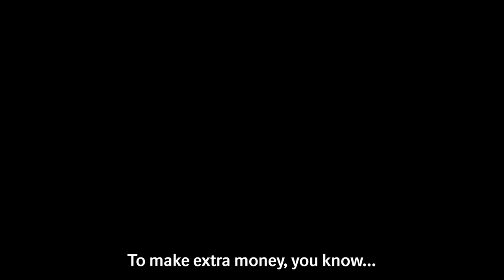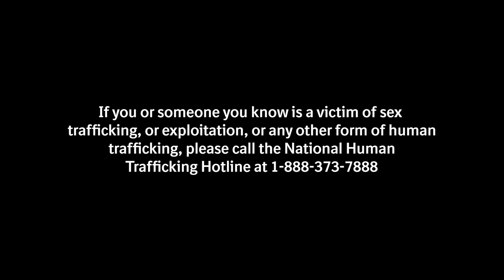Healing through horses - how animals can help retrieve trust in ourselves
Therapeutic horse lessons help survivors of sex trafficking and exploitation take the reins. Accustomed to having little control, they learn to control a horse – and trust again. Watch this video to hear from survivors of sex trafficking and exploitation and learn about an initiative supported by the Boehringer Ingelheim Cares Foundation with Wellspring Living at Chastain Horse Park in Atlanta, Georgia.